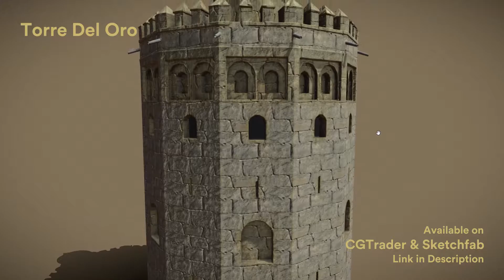Torre Del Oro, Seville - 3D Model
Stylised textured model of Arabic architecture & landmark in Seville, South of Spain.

Made as low-poly as possible, it’s good for use with Unreal Engine and Unity. Also XR applications and Film VFX.

It would also make a good 3D print, though it’s ahollow mesh so would need a bit if editing first.

Follows PBR Roughness Metallic Workflow with 4K textures.

Some knowledge

Torre Del Oro Translates to ‘The Tower of Gold’, named after the fact that it was used to store gold by traders off the Guadalquivir River.

It’s often described as being octagonal, the building actually has 12 sides.